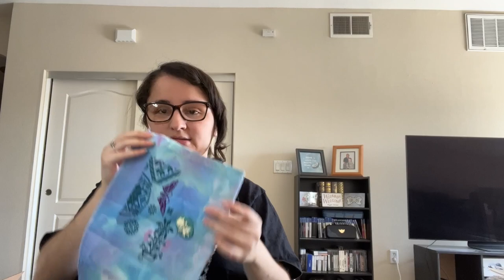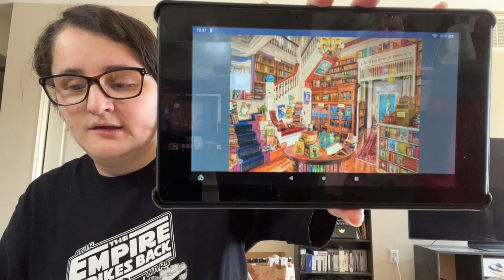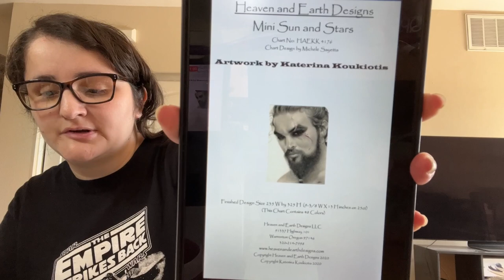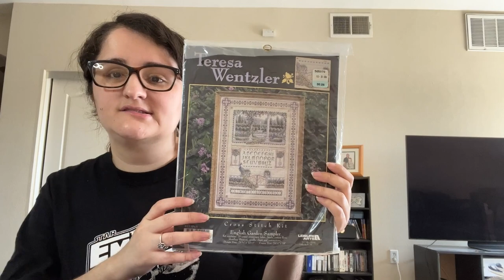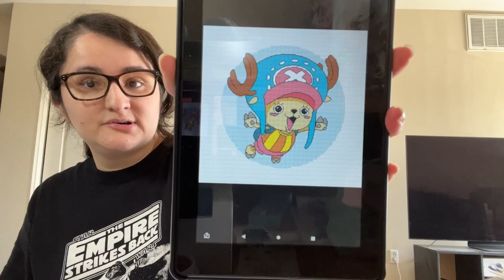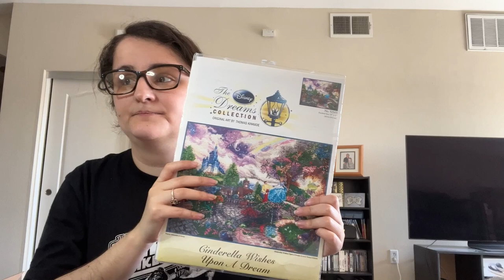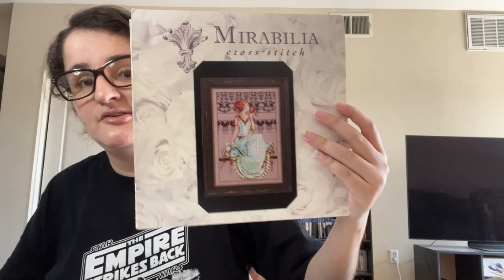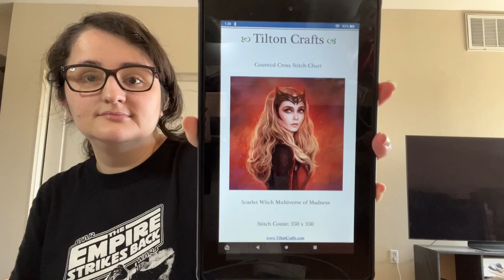FlossTube edición especial: desfile de costuras Enero 2023 (2/2)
Charts:
StitcheryStitch (Watercolor Floral)
Lemonaida (Flowers of the Alphabet)
BeCuteToday (Chopper)
StitchPixelShop (Super Mario World)
TurtleStitchShop(Select Player)
NERDpillo (Mario textbox)

Fabrics & Notions:
Fiona’s Craft Cottage (hand-dyed fabric)
Hand Dyed by Rolanda (L&T Mystery SAL fabric)